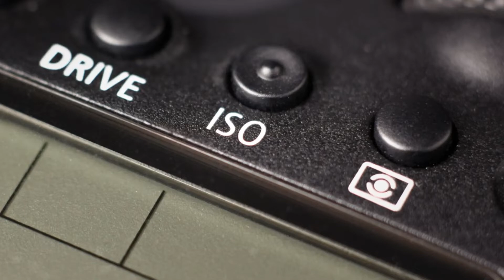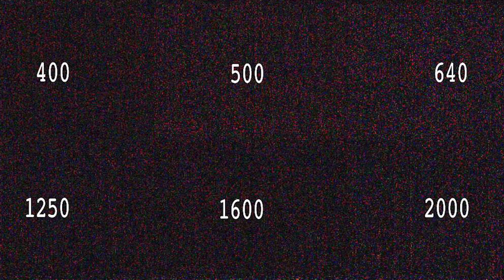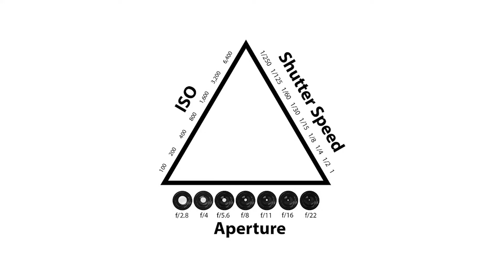Best ISO for Video by B&C Camera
What is the ideal ISO setting for video? A more complex question to answer than one would think. Firstly – what is ISO?

ISO stands for International Organization for Standardization. What does that mean?

Best ISO for Video?

A basic guide for best ISO for video:
100 or 200 is the best ISO for a sunny day or bright setting with lots of light.
400 ISO for cloudy days or indoor shots.
800 ISO for indoors without an external light.
1600+ ISO for low light situations.

Whether you're a photographer moving to digital photography or a videographer about to shoot a low-light wedding, use your ISO extensively but sparingly. The golden rule is 'add light when you can' and rely on ISO as little as possible.

Other than that, it's a great tool and an essential side of your exposure triangle.

Happy (and bright) shooting!